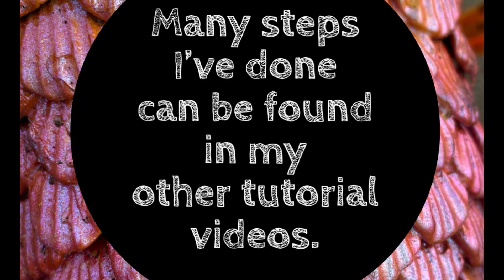American Girl Doll Mermaid Princess Tutorial and Behind the scenes created for stop motion AGSM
We’ve created this mermaid American Girl Doll to be a main character in our upcoming stop motion! This quick behind the scenes shows a little of the process. Creating “Princess Aulani” has been so exciting, and I hope watching her creative process inspires others to test the boundaries of what is possible!

This American Girl Doll started as a Nanea mold, and I started customizing her to attach to a mermaid tail. I created the outfit from resin and real seashells. Each scale of the tail was sculpted by hand and added one at a time. Her headpiece was also molded from real seashells, then cast in resin.